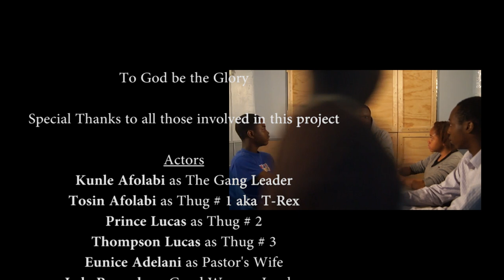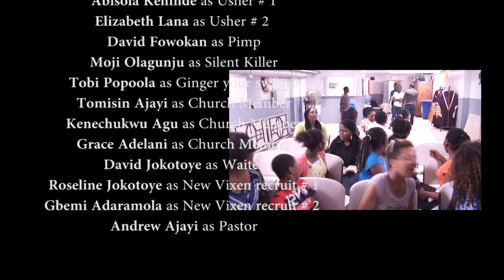Laiye Atijo (In the Past)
CAC Manhattan Youth Ministry presents...
A short play about redemption titled 'LAIYE ATIJO'

Written by Oreoluwa Alatise
Concept by Evangelist Ben Ajasin
Produced and Directed by Andrew Ajayi